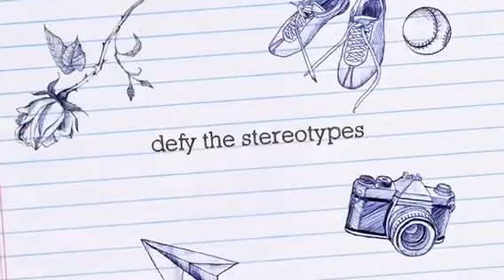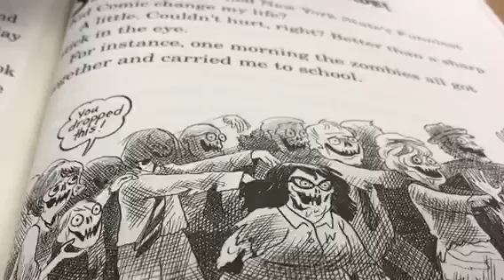Book Report Book Trailer May 15 2018 12 11 PM